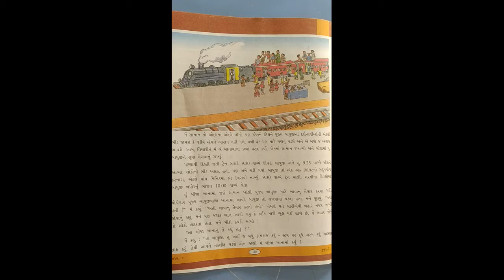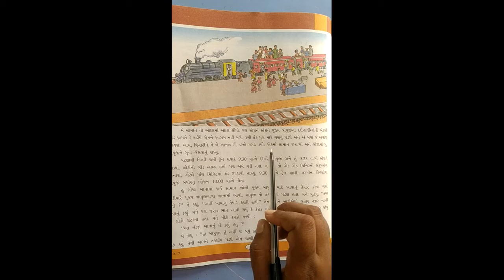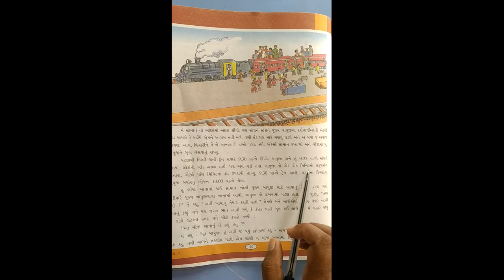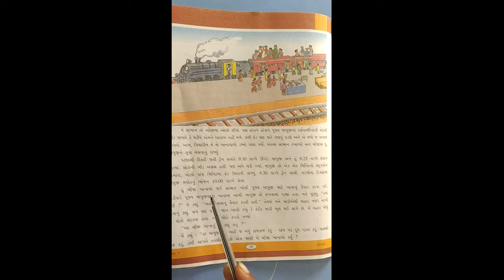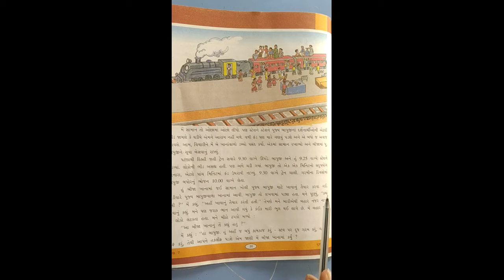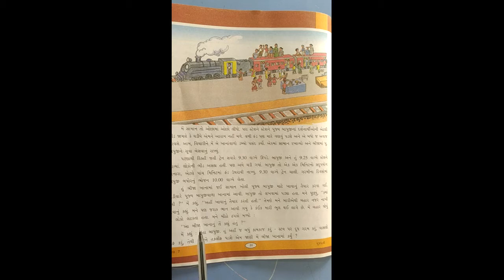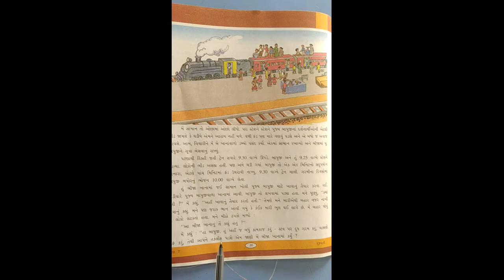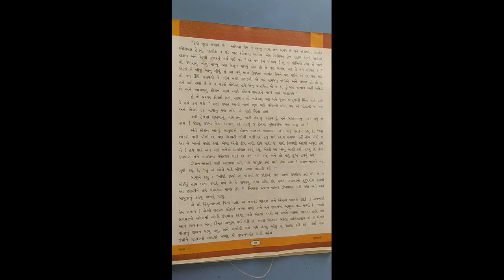STD-7 GUJRATI CH-4 L-2